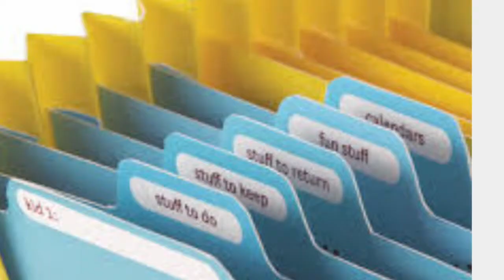Nicolette's Book Trailer about Belly Up